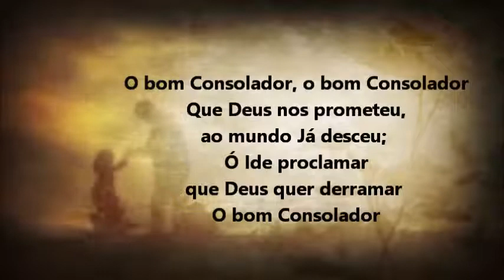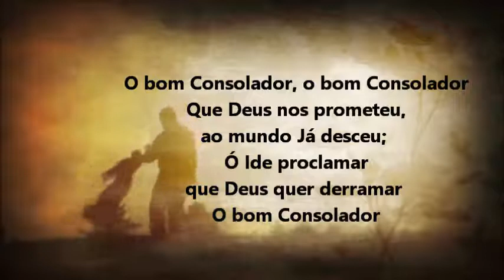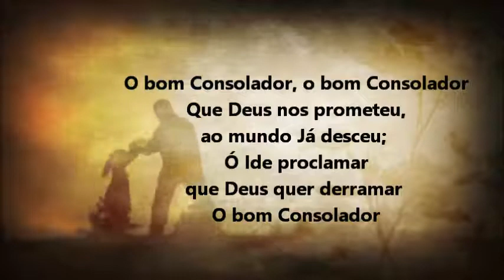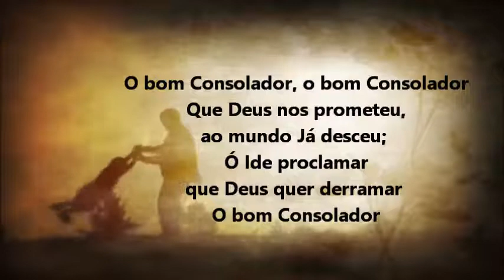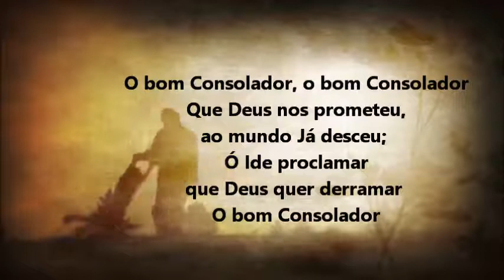Harpa Cristã Hino 100 O Bom Consolador